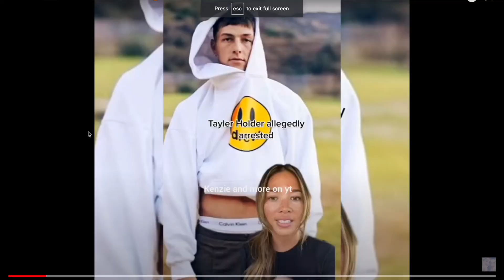Tayler Holder gets ARRESTED!!? (wow)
Tayler Holder allegedly got ARRESTED!! | a lot of his old friends have unfollowed him.. Bryce Hall has stated he wants no association with him.. what's going on with the TikTok star?